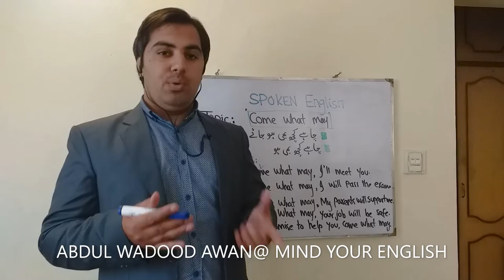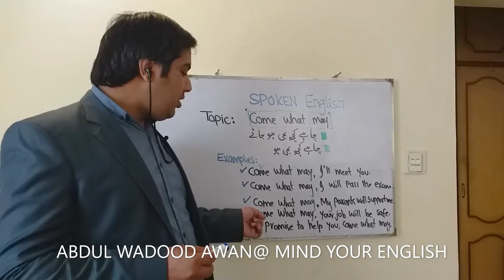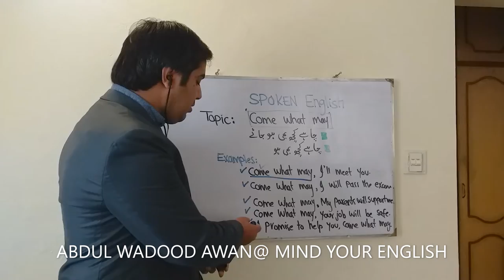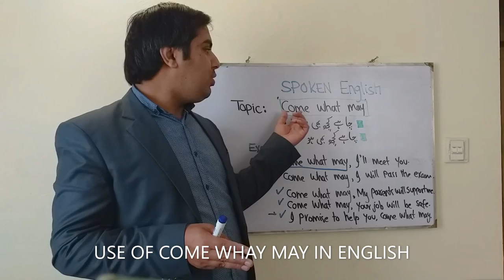Come what May |SPOKEN ENGLISH|HOW TO USE COME WHAT MAY IN ENGLISH|USE OF COME WHAT MAY IN ENGLISH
HOW TO USE COME WHAT MAY